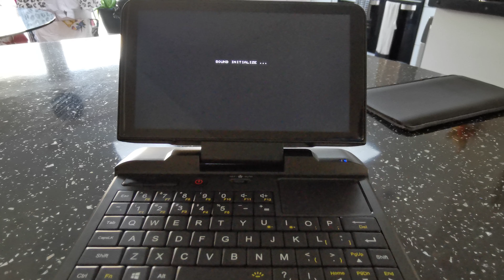Gpd Micropc Sega Rally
GPD MicroPC